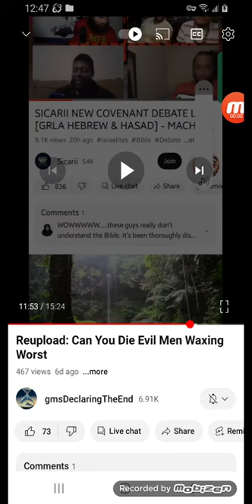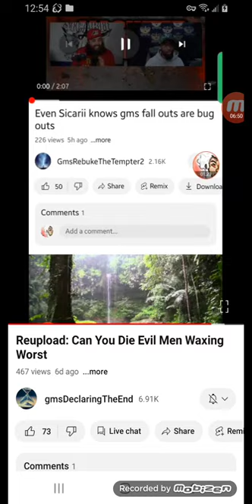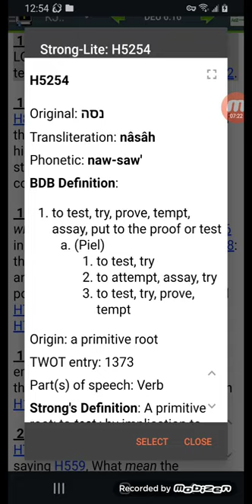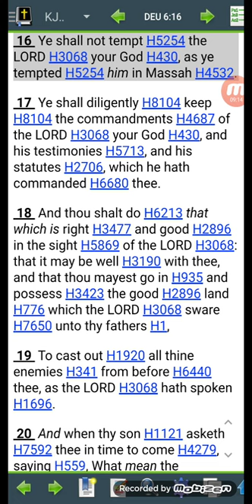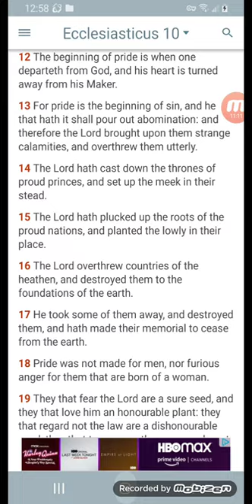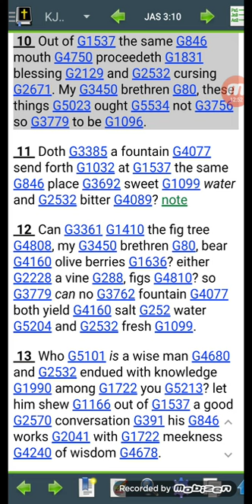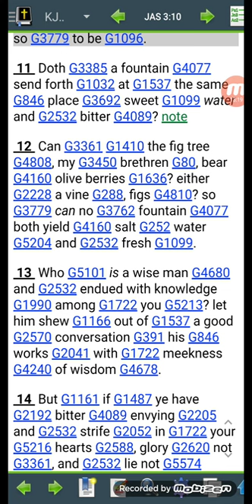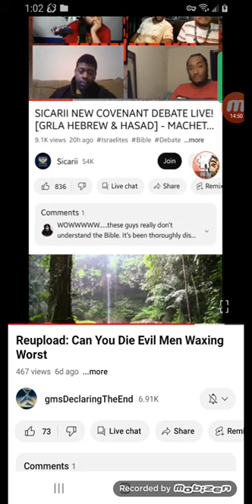They wax worse and worse